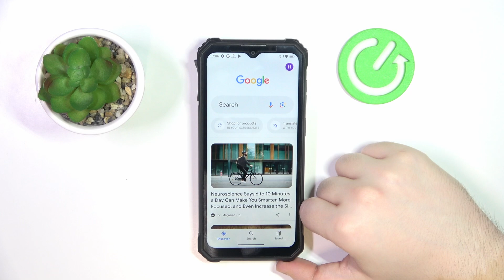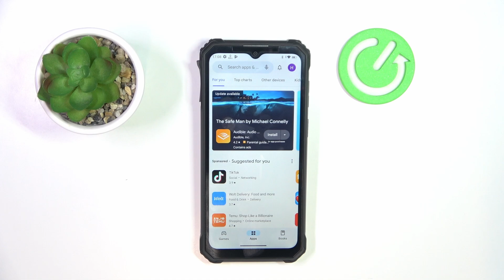Oukitel Wp36 - How To Bypass Parental Control? Disable Parent Restrictions!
Hello guys! Today, we will guide you on how to bypass parental control on your Oukitel Wp36. If you need to gain full access to your device, follow our instructions to effectively remove parental restrictions and enjoy unrestricted use of your Oukitel Wp36.

How to bypass parental control on Oukitel Wp36?
How to remove parental restrictions on Oukitel Wp36 smartphone?
What are the steps to disable parental control on your Oukitel Wp36?